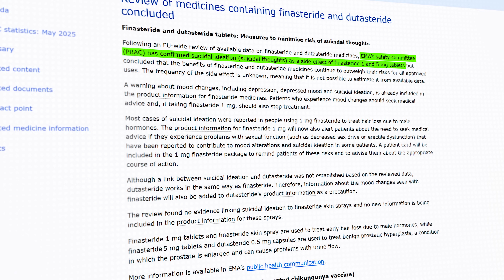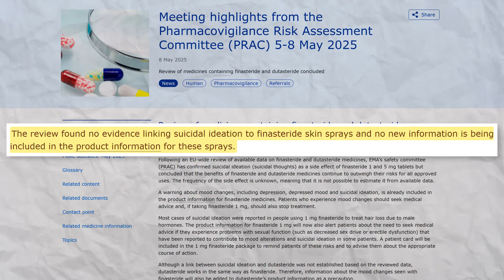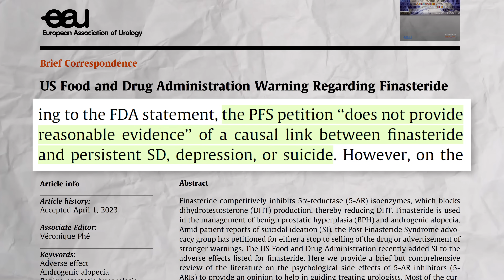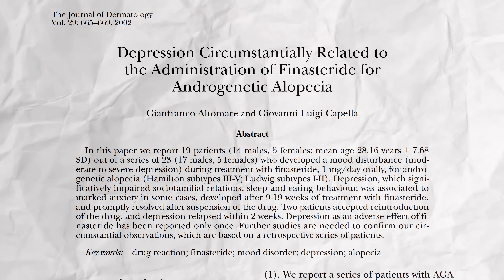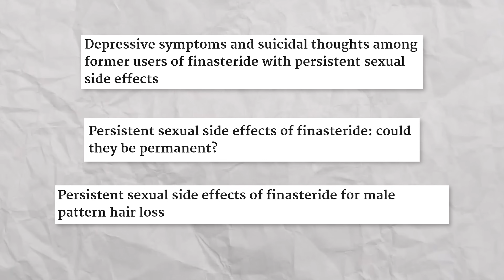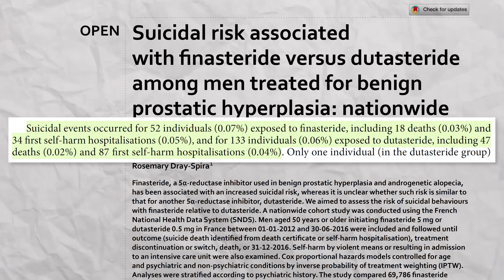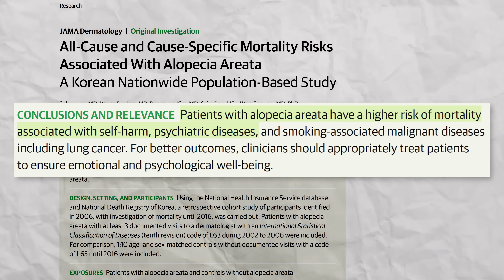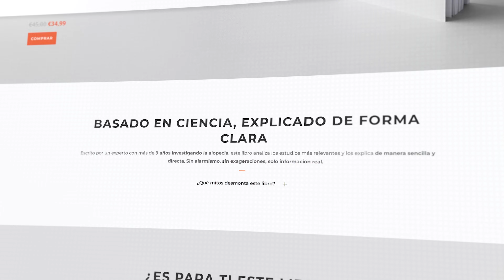¿El Fin De Finasteride? La EMA Dicta Sentencia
¿Es este el fin de finasteride y dutasteride?

👉🏼No caigas en la desinformación: descubre la verdad sobre finasteride y dutasteride 👇🏼

𝗖𝗼𝗻𝘁𝗲𝗻𝗶𝗱𝗼
0:00​​​​​​​ - ¿El fin de finasteride?
1:31 - ¿Qué ha dicho el comité de la EMA?
2:34 - ¿Qué pasa con dutasteride?
2:48 - ¿Que sucede con finasteride tópico?
3:34 - ¿Qué va a pasar?
3:59 - La posición de la FDA y el Reino Unido
5:03 - Esto no tiene sentido
6:34 - ¿Qué dice la ciencia?
9:19 - Lo que pasa por alto el comité de la EMA
10:24 - Lo que debes saber
11:50 - ¿Qué ocurre si bebes alcohol y usas finasteride o dutasteride?